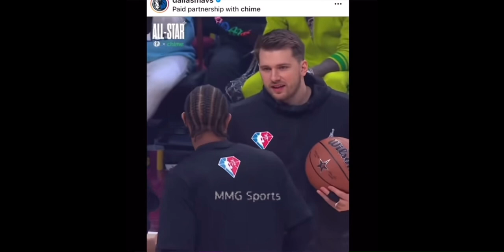The Matador: Luka Doncic 🇸🇮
An Overview of the life of Luka Doncic!

(I plan to cover Deron Williams next)